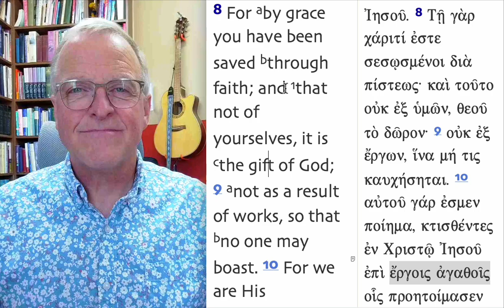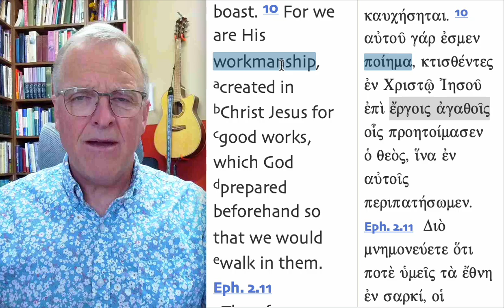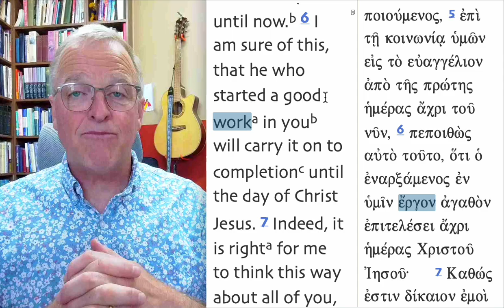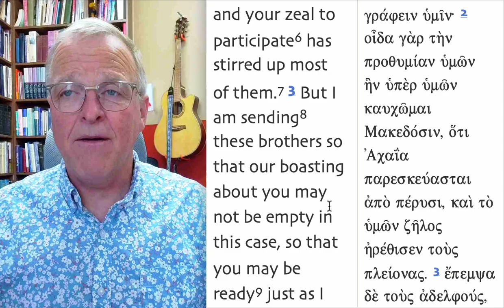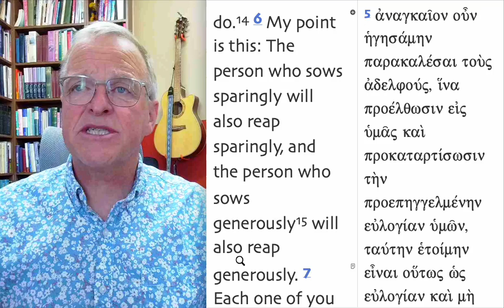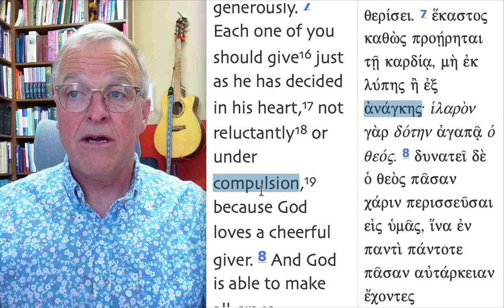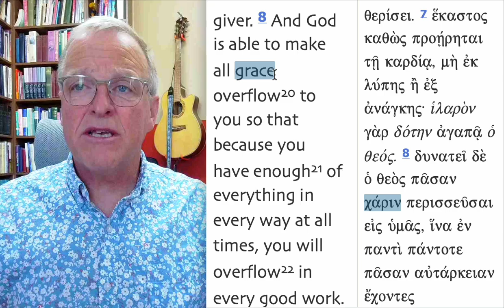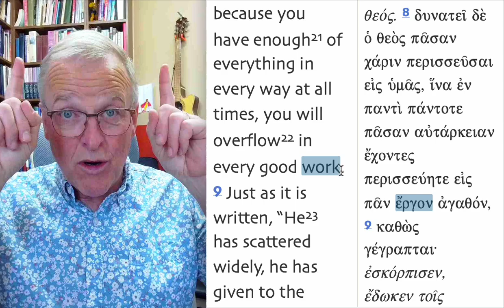Good Works #3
Giving can be a good work God has for us.